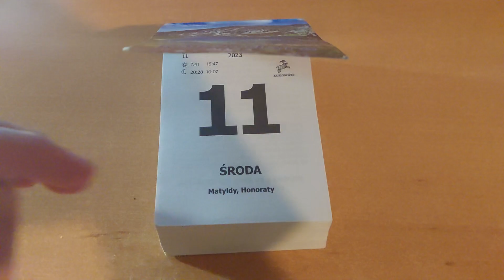(Day 12/365) Removing a sheet from a Polish calendar every day